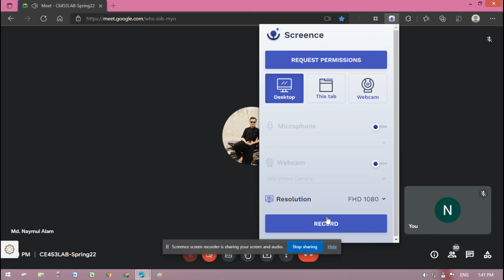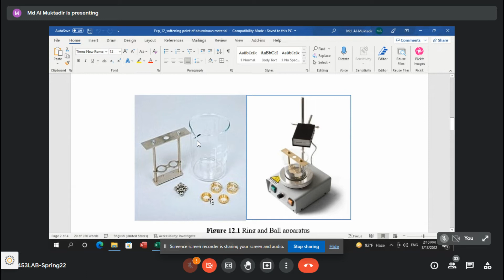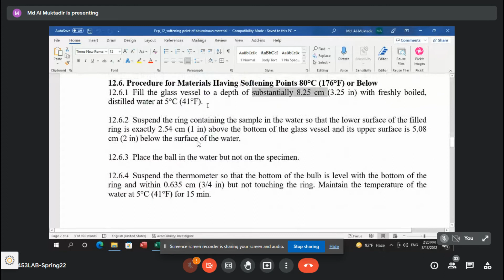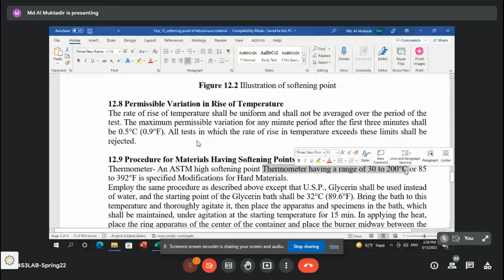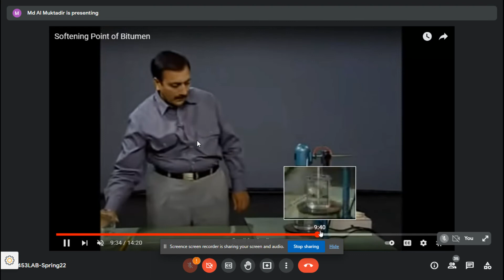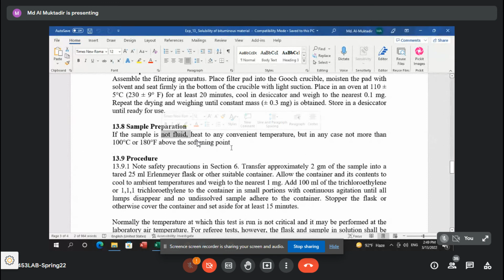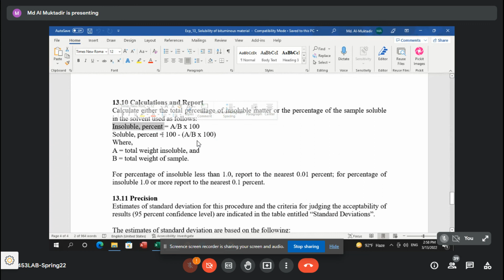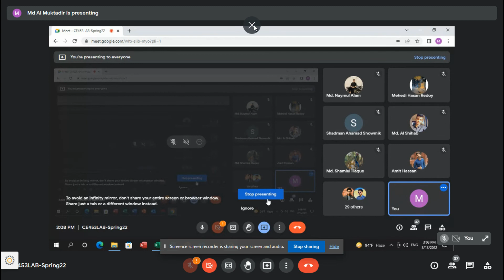13-3-22 experiment 12, 13